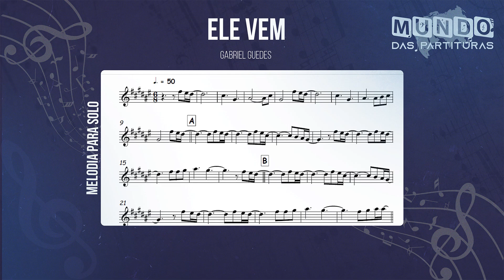Ele vem - Gabriel Guedes🎺Partitura Trompete, Trombone, Violino, Viola, Cello, Flauta, Trompa🎼